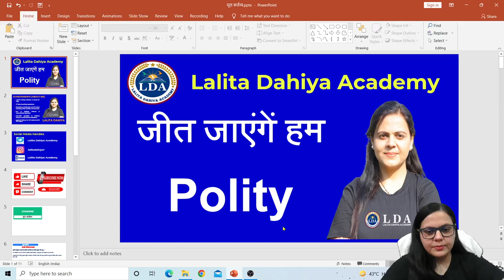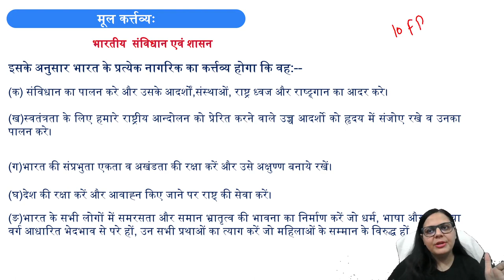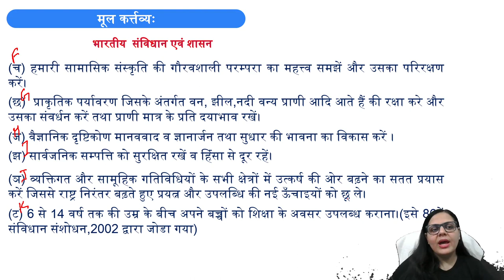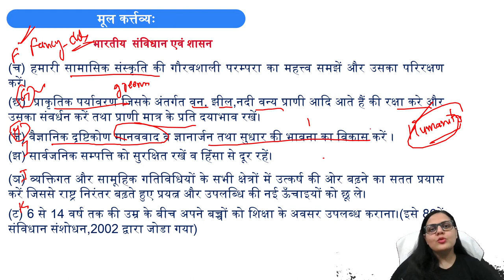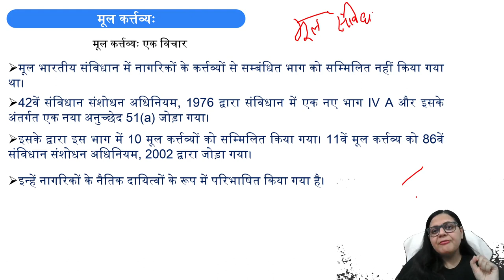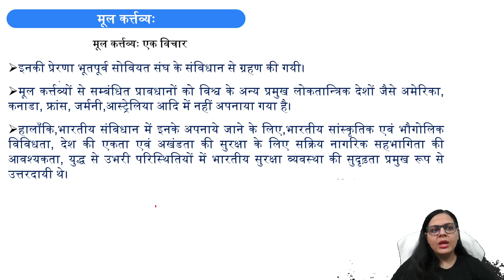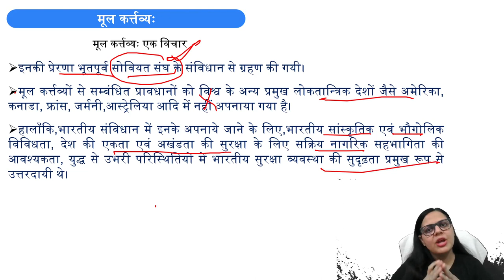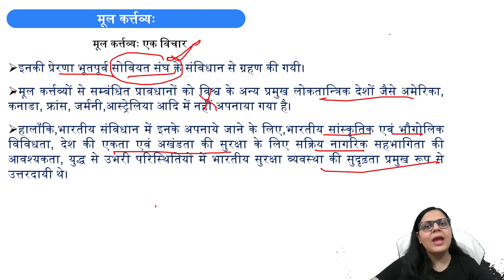मौलिक कर्तव्यों को याद करने का सबसे आसान तरीका | Fundamental Duties। UPSC/PCS । LALITA DAHIYA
In this session LALITA DAHIYA ma'am will be discussing Fundamental Duties(मौलिक कर्तव्य) for UPSE CSE/PCS.